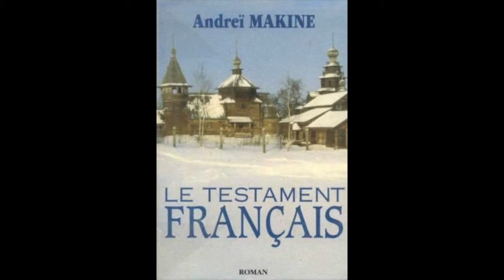Rencontre avec Minou Petrowski (4/8)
Minou Petrowski nous parle du Testament français et de La Musique d'une vie d'Andreï Makine.
Animation et recherche : Marie-Anne Poggi
Réalisation : Stéphane Richard